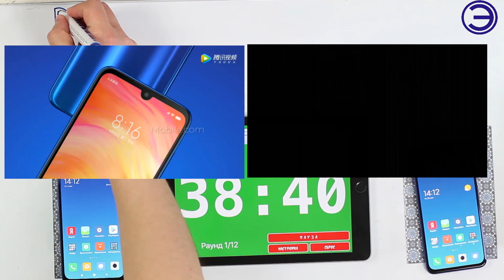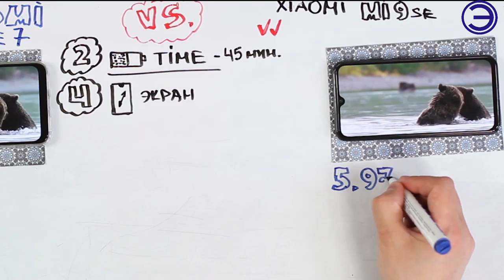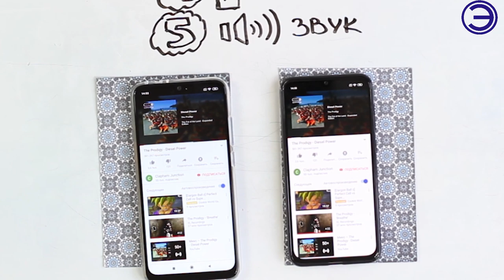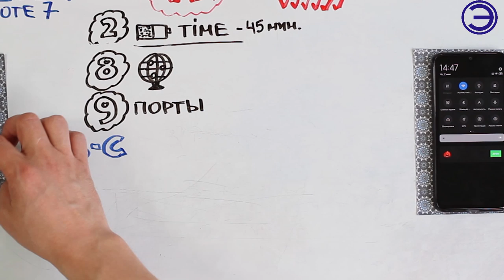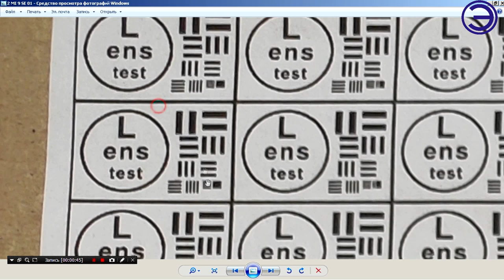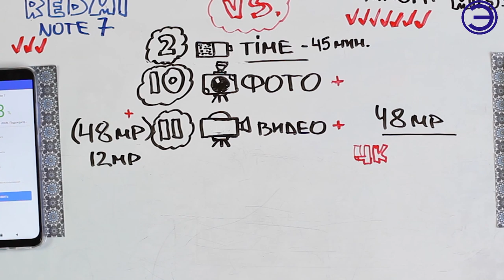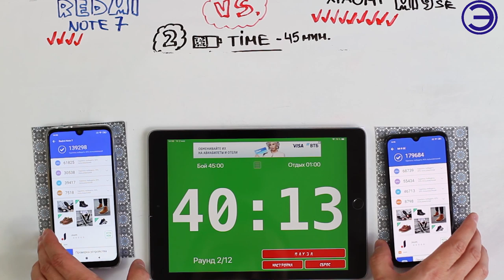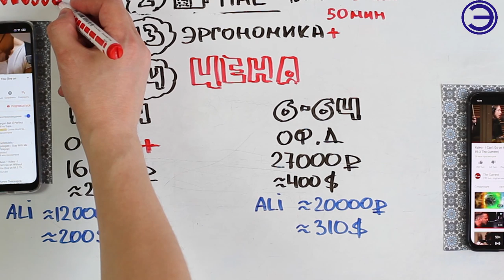ЧТО ВЗЯТЬ REDMI NOTE 7 ИЛИ XIAOMI MI 9 SE ???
ДВА РАЗНЫХ ТЕЛЕФОНА. И В РАЗНОЙ ЦЕНОВОЙ КАТЕГОРИИ. НО СРАВНИТЬ ИХ НАДО.

МУЗЫКА